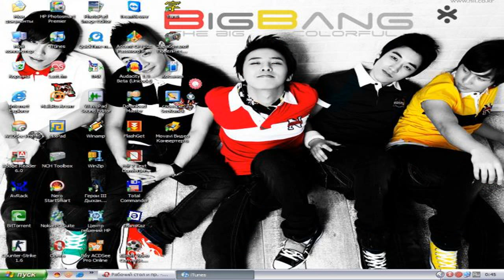Tragisch: Fan Liebling (†27) von K Pop Band begeht Suizid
Überraschender Tod in der koreanischen K-Pop-Szene: Boyband-Mitglied Kim Jong-hyun, besser bekannt als Jonghyun, nimmt sich vor wenigen Stunden mit gerade einmal 27 Jahren das Leben. Seit.